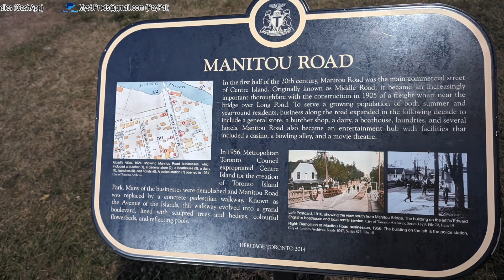LOOK WHO I MET IN CANADA Ft FOOD BUFFET(MANDARIN) & TRAVEL TO CENTER ISLAND ✅| Mystelics Vlogs